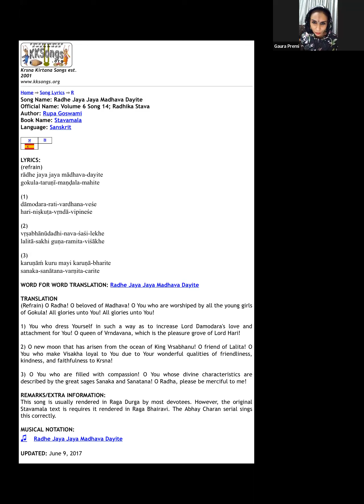Gaura Premi Devi Dasi-Why study the vedanta sutra,part 5 cont,Teachings of Lord Caitanya(13/09/2023)